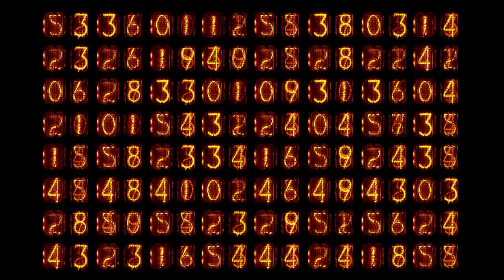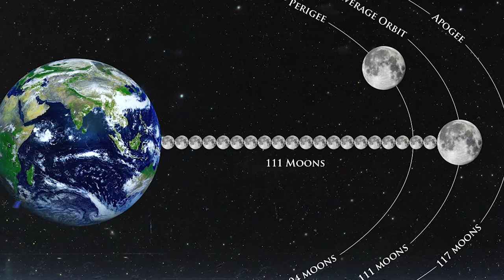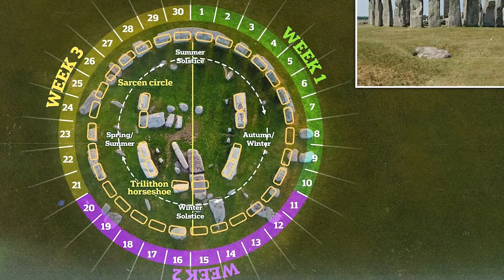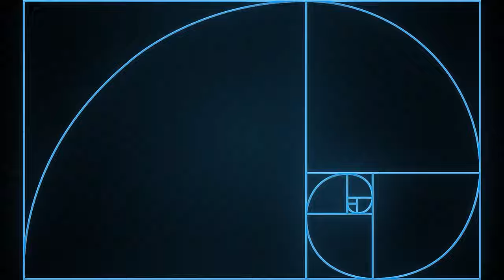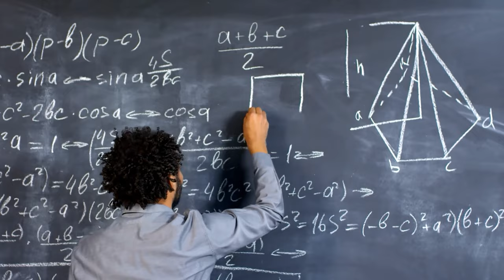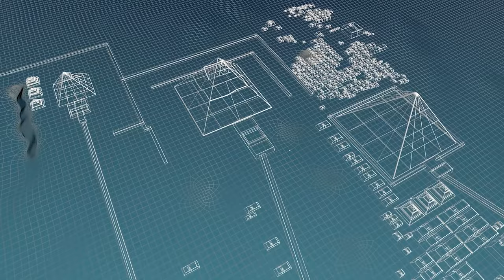Sacred Geometry Theory - Key To Building The Great Pyramids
In this video, we'll be discussing Sacred Geometry Theory - Key To Building The Great Pyramids. Sacred Geometry is a highly complex and mysterious field of mathematics that has been used for centuries to create some of the world's most iconic structures. If you're interested in learning more about how Sacred Geometry theory has helped to build the Great Pyramids.